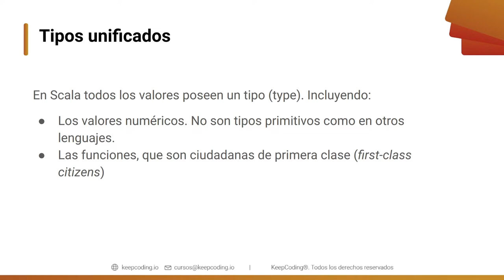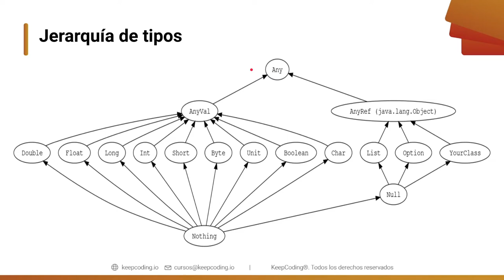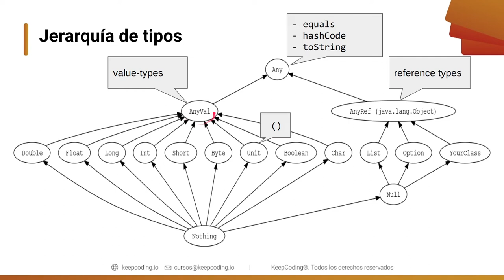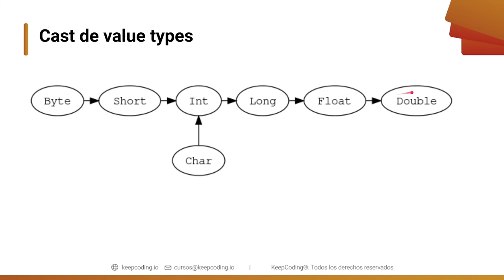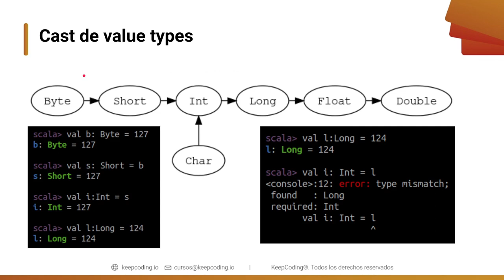¿Cuáles son la Jerarquia de tipos en Scala? - Curso de Programación con Scala